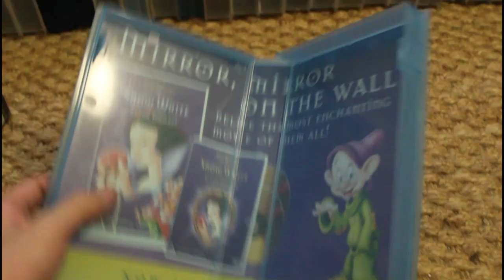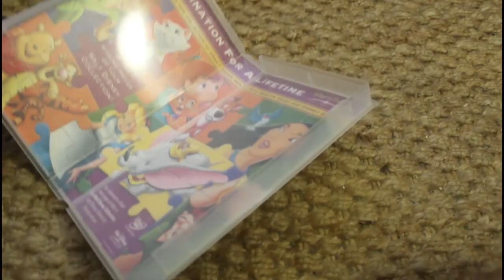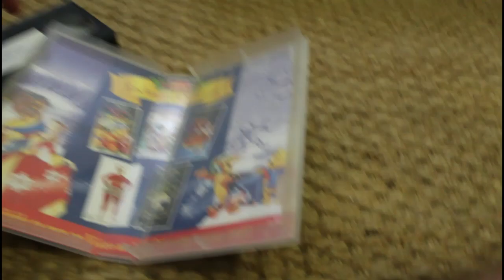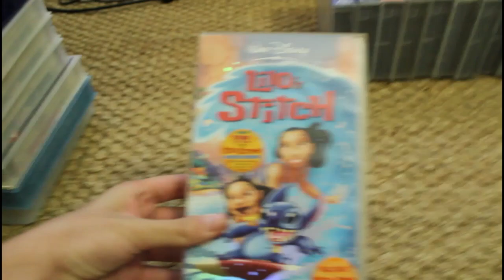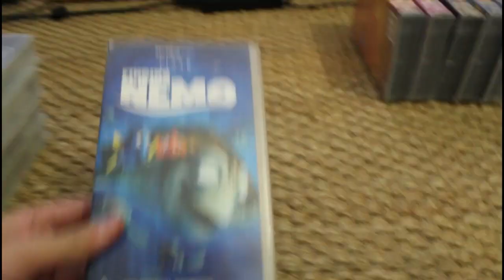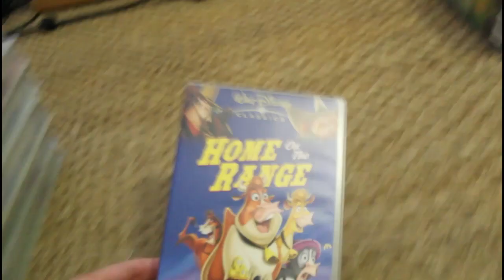My Disney VHS Collection Final Part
Walt Disney Home Entertainment Titles